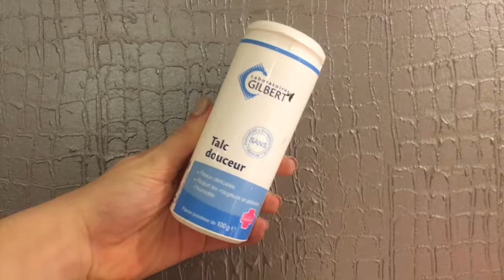Get Unready With Me !